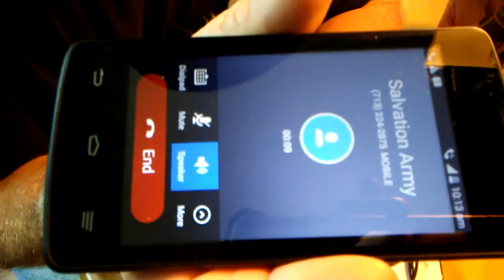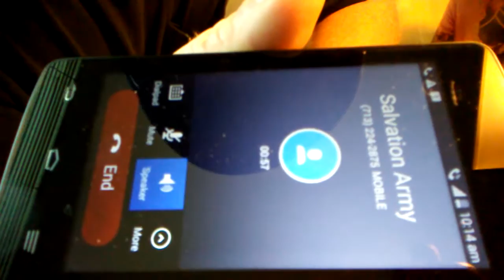Deep Inside Houston's "Kush Camp"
Exclusive look at this camp reveals about 200 homeless are in the area.
Houston's encampment ordinance will remove this tent city... It bans all these tents, and takes effect in May 2017...
Checkout the articles by Houston Press, and Houston Chronicle below  for more information.